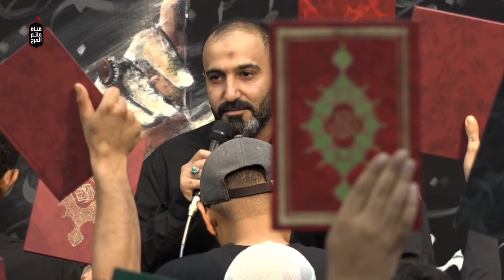وقفة تضامنية ضد التعدي على القرآن